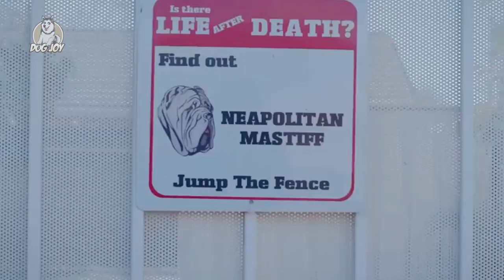Discover the World's Most Difficult Dog Breeds to Train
The Most Difficult Dog Breeds To Train

Dog training is an important part of your dog's growth, but certain breeds are more difficult to train than others. They are still lovable and valuable members of your family, but training these breeds will require a little more effort and patience (as well as possibly some additional dollars).
Our dogs are like family, but let's face it: some of them are difficult to teach. Despite their sweetness, training your four-legged pet can be a chore.

Inspired by These Are The 10 Hardest Dog Breeds To Train

Inspired by TOP 10 HARDEST TO TRAIN DOG BREEDS!

Inspired by WHAT'S THE HARDEST DOG BREED TO TRAIN? WATCH THIS!

Inspired by Top 7 Difficult Dog Breeds to Train - Stubborn Dogs

Inspired by These are 10 Extremely Hard to Train Dog Breeds